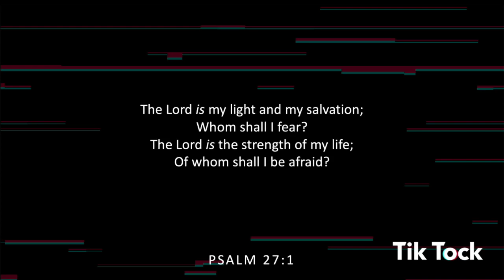The Lord is My Light || Tik Tock || David C. Simmons